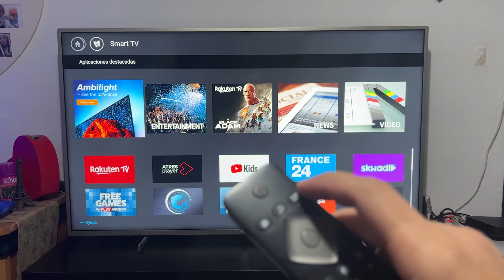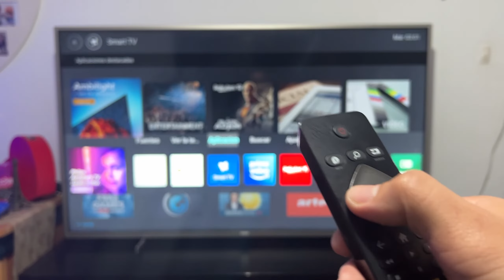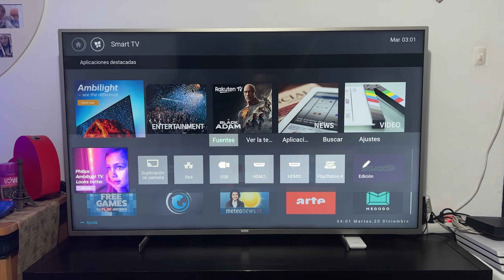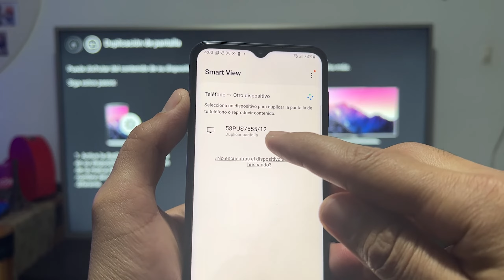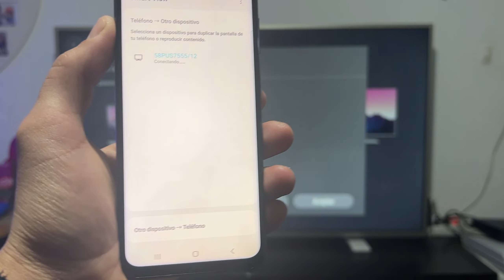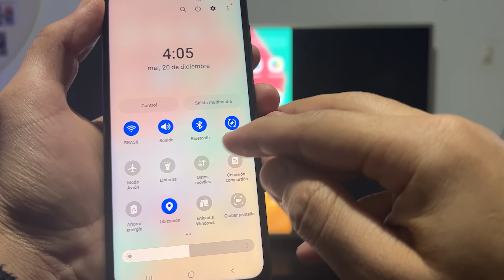Como Conectar el Samsung Galaxy M33 en la Smart TV